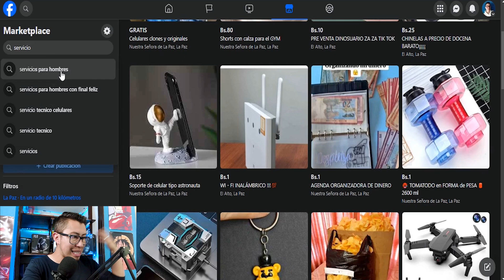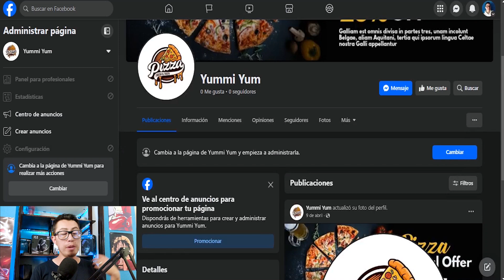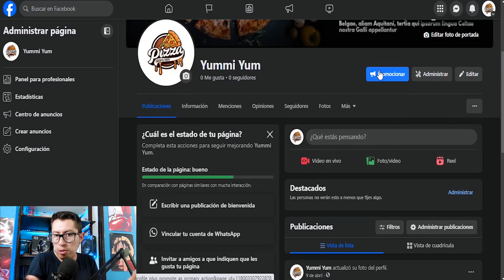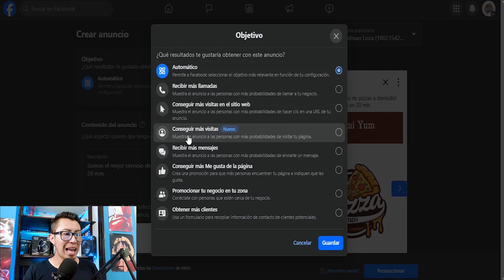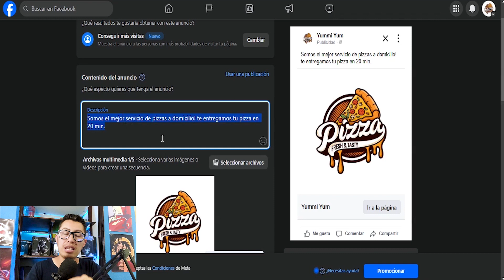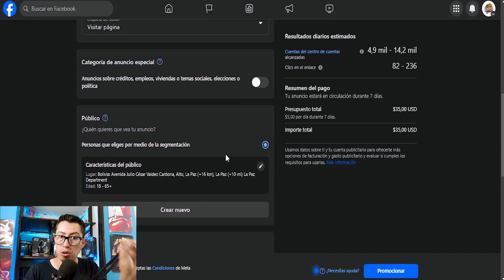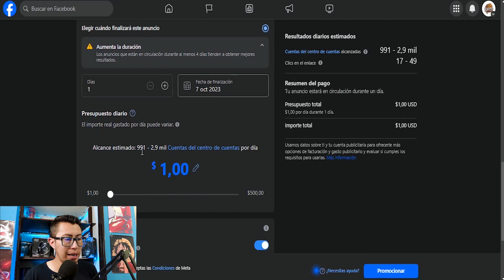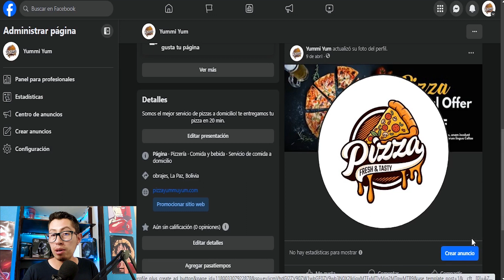ESTRATEGIA ALTERNATIVA para PUBLICAR SERVICIOS en marketplace facebook SIN BLOQUEOS 🤑 Ventas FB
SI INTENTAS PUBLICAR TUS SERVICIOS en facebook marketplace y no te funciona, puedes optar por esta otra estrategia.

Indice
00:00 Intro
00:38 Por que no puedes publicar servicios en marketplace
03:38 ESTRATEGIA ALTERNATIVA PARA PUBLICAR SERVICIOS